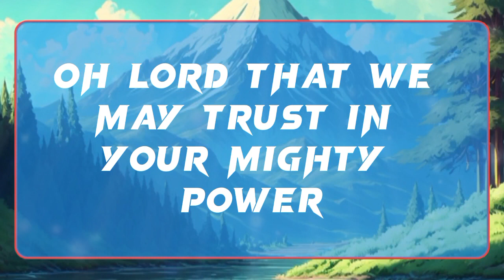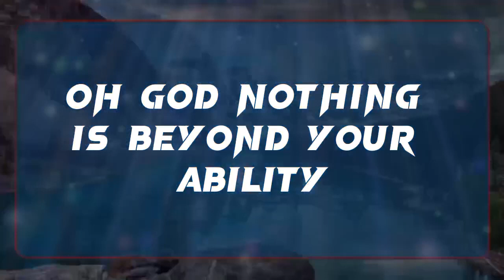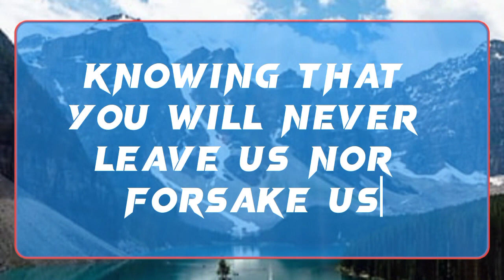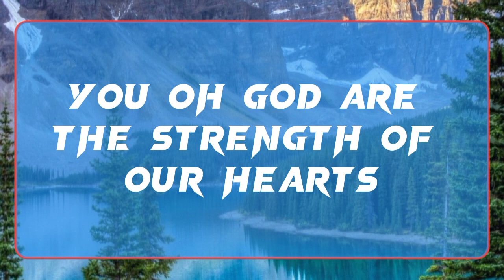💌God message: The Only Reason God Doesn't Want You To Be With Someone ✝️ Angels Message 1111